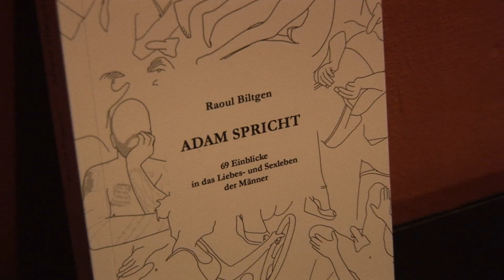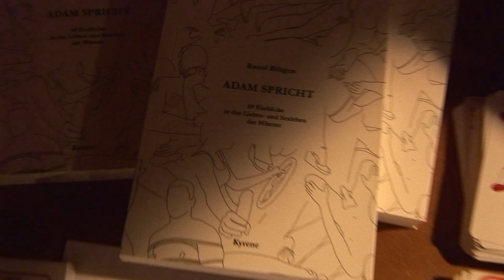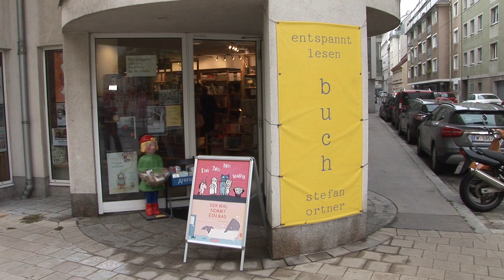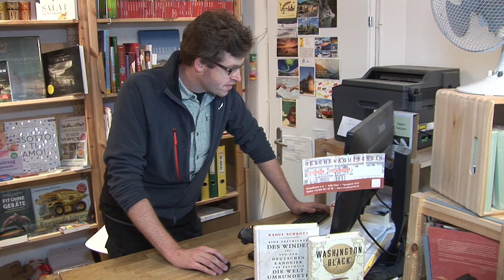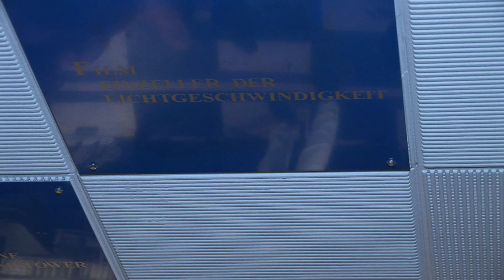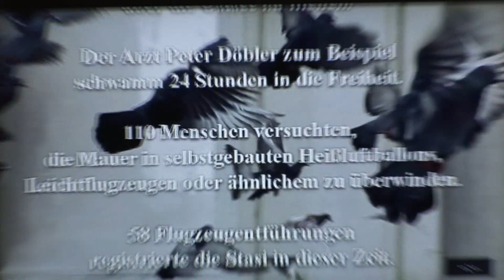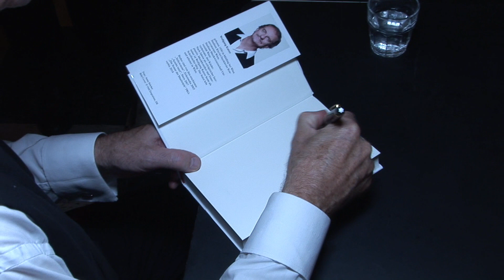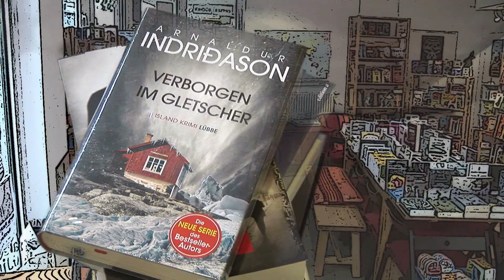Zäuners Krimisalon Oktober 2019 movie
In der Oktober 2019-Ausgabe mit dabei: RAOUL BILTGEN, STEFAN ORTNER und seine Buchhandlung, WOLFGANG KATZER, FRANZ SCHUBERT und das Café Korb, JOESI PROKOPETZ, die 14. Kriminacht auf Schloss Wildenfels in Sachsen mit CLAUDIA PUHLFÜRST, FRANZISKA STEINHAUER, WOLFGANG SCHÜLER,  RALF ALEX FICHTNER und GÜNTHER ZÄUNER